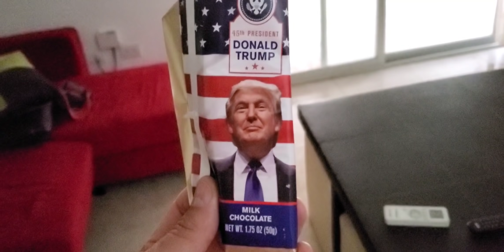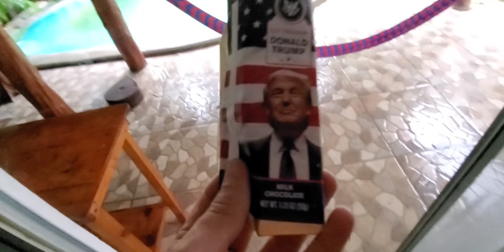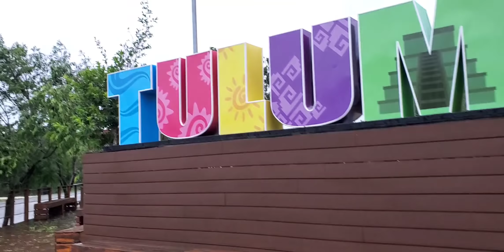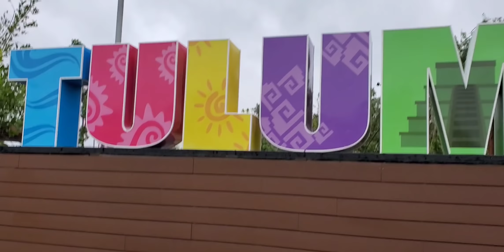Surviving Tropical Storm Gamma on my Vacation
Received an email from my mom on Oct 3rd that read " Are you alive?! There is a hurricane right on top of Tulum". It didn't turn into a hurricane,  but it knocked down trees and powerlines,  flooded the streets and cut power to the whole area. great vacation.